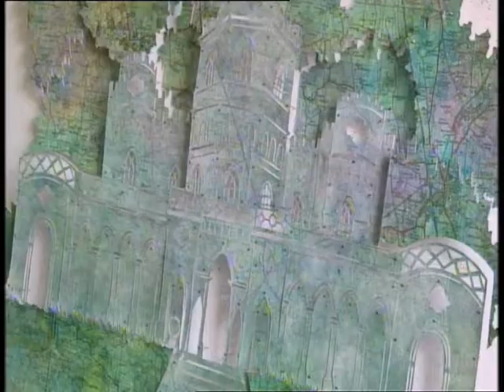Yorkshire Artist Hannah Ostapjuk on BBC Look North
Yorkshire based artist and portrait painter Hannah Ostapjuk was shortlisted for the New Lights Art Prize 2013.
Hannah, along with other artist's working in the North of England, told BBC Look North (Yorkshire and Lincolnshire) about the importance of being shortlisted and the differences faced by a Northern Artist in comparison to those living in London.